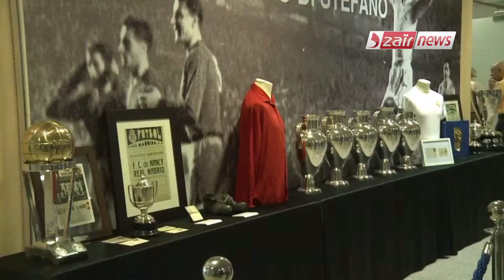Alfredo di stéfano "HD" Dzair news Zakaria habchi